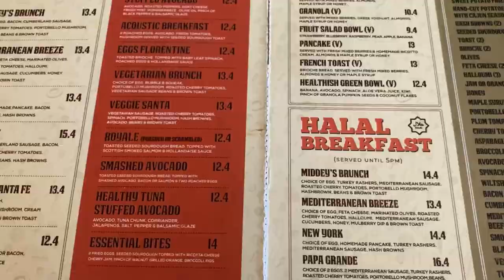HEATWAVE VLOG | I Got Head Girl + Cooking Meat Pies + Natural Hair Mask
Hello, it’s Sharon :)

I don’t know what got into the atmosphere but God knows the heat this week was actually suffocating, so what better time to do a vlog?

I was so happy to get the Head Student position in my school and a lot came along with it. I also made some meat pies and made a natural hair mask with banana and honey.